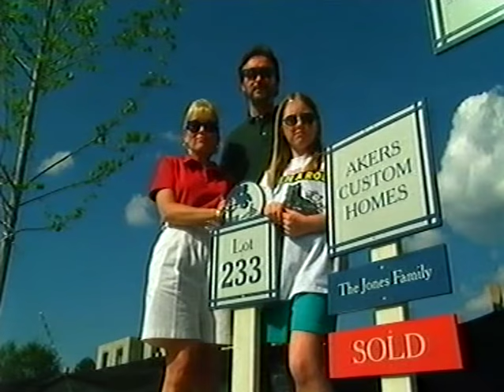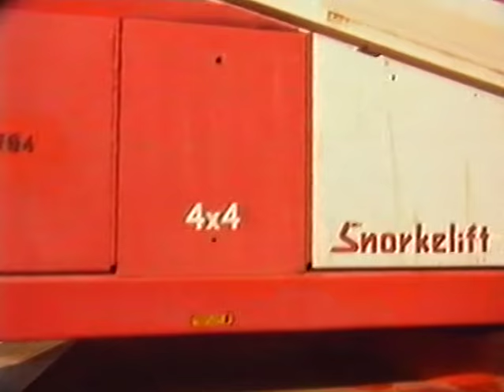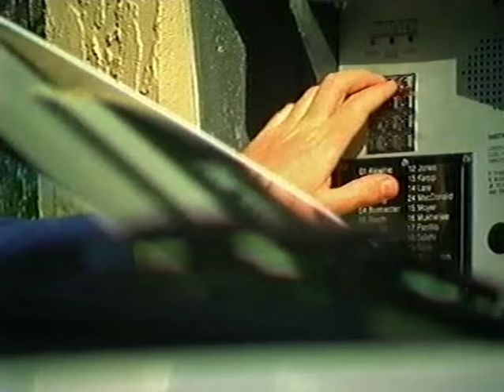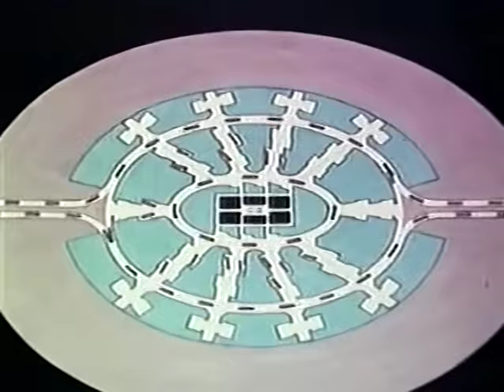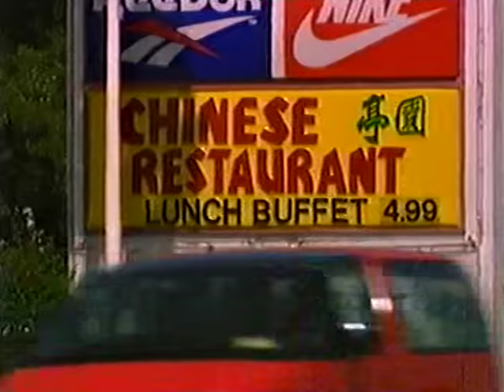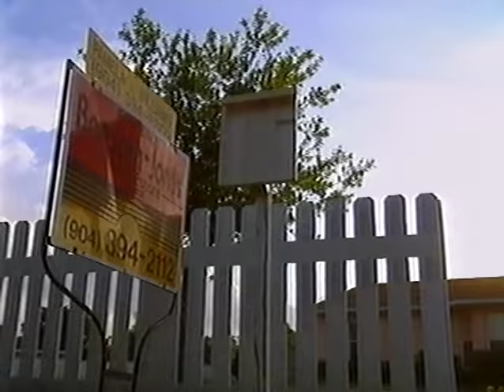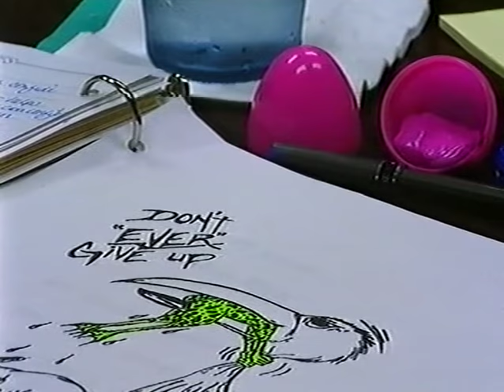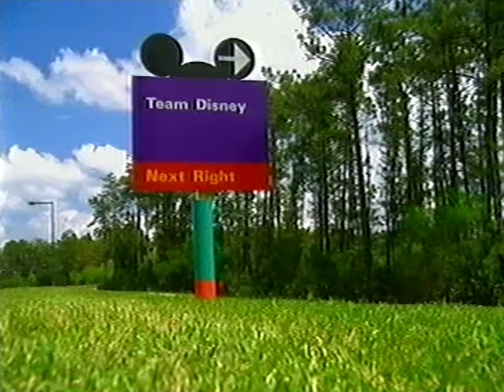The Town Disney Built (The Works documentary, BBC2, 1996)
BBC2, 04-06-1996: "Walt Disney's dream of building high-tech town run according to old-fashioned ideas of neighbourliness and community values was never realised during his lifetime. But the corporation bearing his name has invested$4 billion and engaged leading architects to build the town of Celebration in Florida. Settingstrict standards of behaviour and decor, this experiment in social engineering will eventually support 20,000 inhabitants. Ben Woolley watches the first families move in."